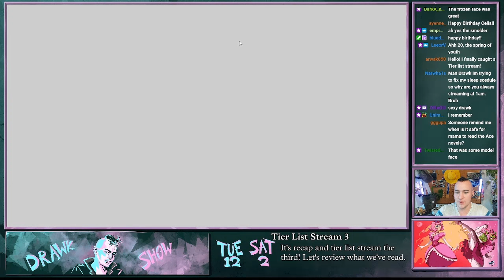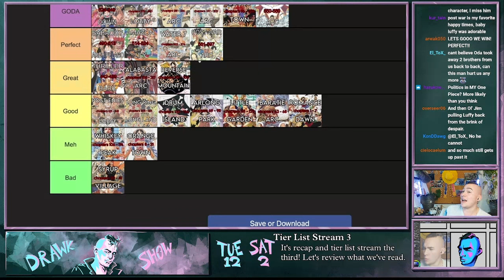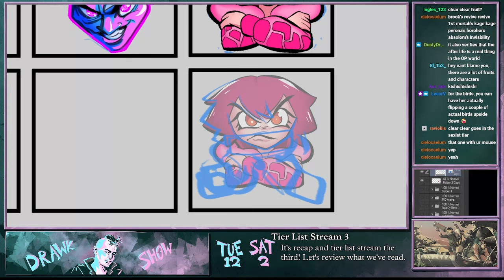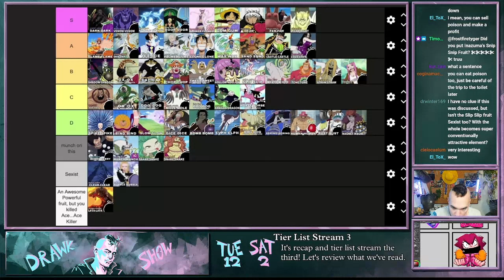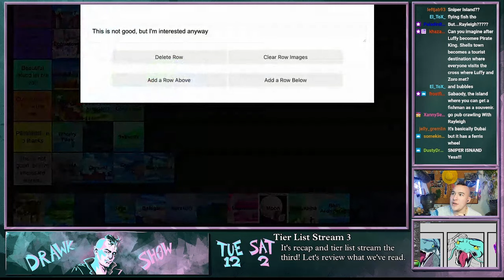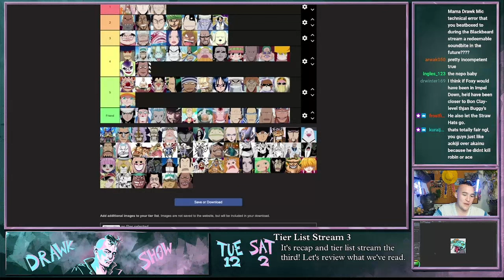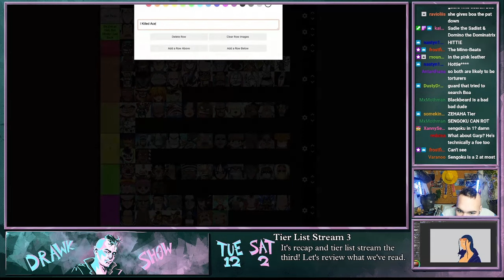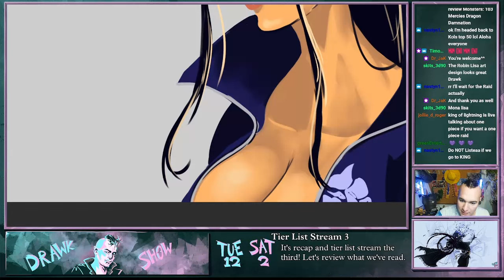Mom Piece RANKS AND REVIEWS - Tier List #3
The VOD for Mom Piece RANKS Tier List #3!
uploaded by LuckyLavvv
HUGE shout out to DrJaK for making this one possible!

This VOD comes from the Drawk Show stream- and hey, if you liked this, you might like that, too. Or you might want to be a guest on the Drawk Show! Well, check out these links below for both of those incredible opportunities. Come over to the Discord to hang, chat, and pitch yourself as a guest!

Or head to Twitch to watch The Drawk Show live every Saturday!

One Piece Manga readthrough review east blue luffy zoro usopp anime drawing digital art speeddraw discussion podcast devil fruit grand line vivi whiskey peak crocodile ms all sunday tier list drip or drown one piece fashion